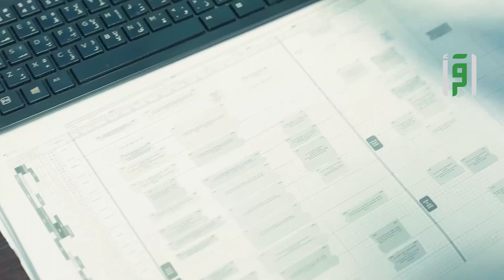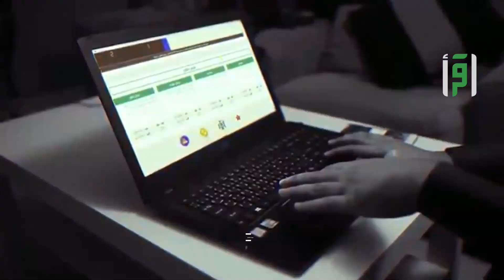فيلم جائزة جدة للإبداع ٢٠٢٢